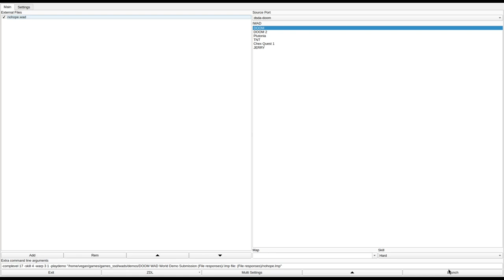DOOM 1 - nohope.wad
called "Journey of No Hope" in the /idgames FTP.
created by CodenniumRed on either June 24th, 2001 (file date) or June 24th, 2004 (release date in text file).
from the .txt file included with the WAD:
""Instead of being victorious over the rampaging armies of Hell, you find yourself once again wandering the wastelands, in search of a way out."

Designed as if the first level of an entire episode, I instead scrapped the idea of continuing this in favor of starting a new hub for HeXen. This level is short, with only about 172 sectors, but has very detailed architecture. There are no gameplay tricks, really, except for a pair of stairwells that you can use to your advantage.

The secret areas function like a secret-within-a-secret-within- a-secret-within-a-secret, which I would have designed differently had the player wielded the ability to use the goodies on the next new level afterwards, which does not exist."